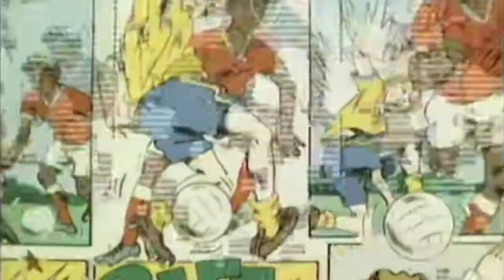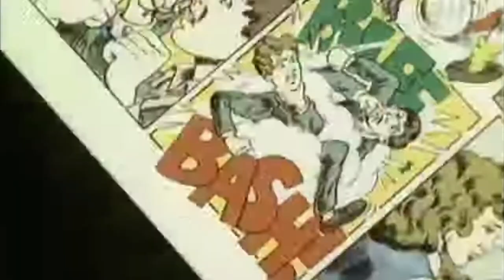Grange Hill Skank - Talkin Ape (reggae, dub, acid, funk) Grange Hill Theme Remix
Grange Hill Skank - Talkin Ape

Grange Hill, a kids TV show from the UK, about a school set in the fictional North London borough of Northam. It ran from 1978 to 2008. It's original theme and titles were one the most iconic to have graced our screens. This my tribute, mixing some 303, reggae/dub, funk, and some beats with plenty of the original theme chopped up. Btw. Skank in this case refers to the dancing style, not the slur.

The original Grange Hill theme tune was called "Chicken Man", composed in 1975 by Alan Hawkshaw and was used from 1978 to 1987. An entirely different arrangement of "Chicken Man" was also used as the theme to early series of the British quiz show Give Us a Clue, despite the fact that it was already being used on Grange Hill.

All copyrights and respect for the samples used belong to Alan Hawkshaw and associated license holders.